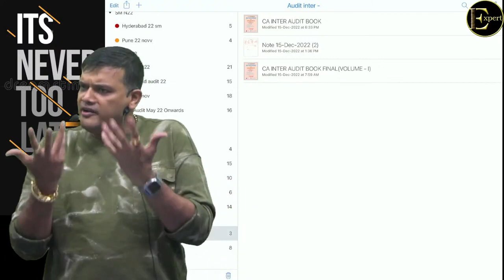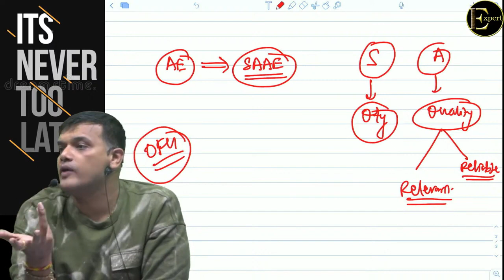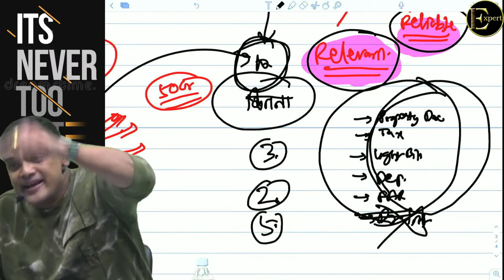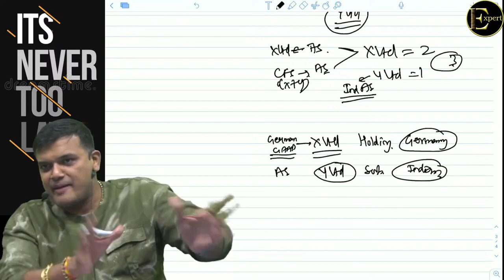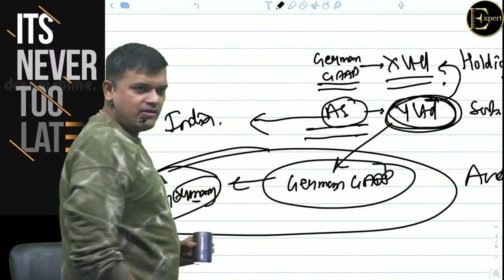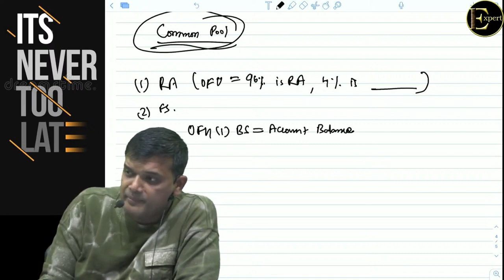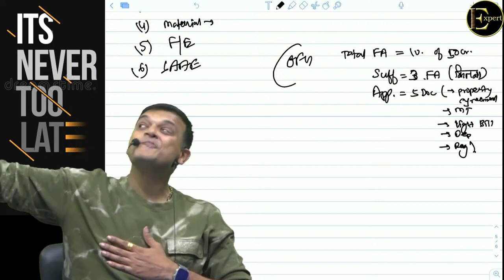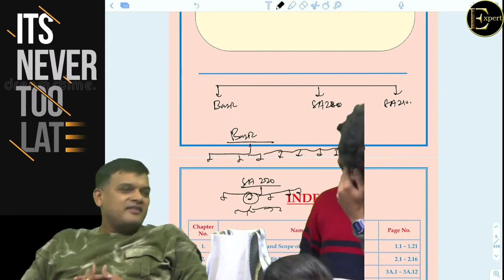CA INTER | AUDIT | DAY 2 | BESIC | FOR MAY & NOV 23 | BY CA CS AMIT TATED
We are available on Telegram for all updates.

Applicable for May 2023 & Nov 2023 Examination of Intermediate